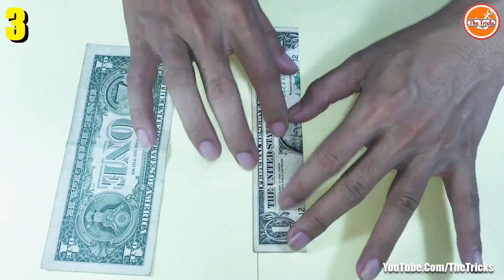Wow! 3 Simple Creative Idea You Should Know DIY at Home - Life Hacks